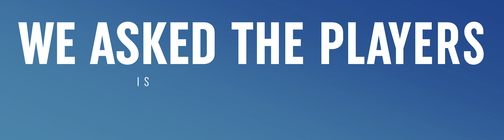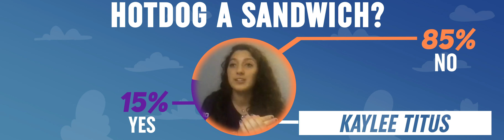Women's Soccer - Polling the Players: Is a Hot Dog a Sandwich?